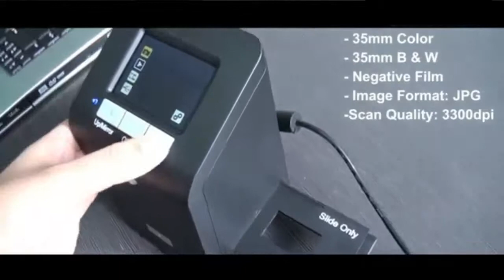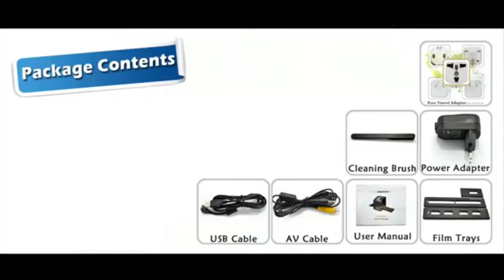35mm Film Scanner 14MP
35mm Film Scanner is a small investment in a convenience and safety for those irreplaceable photos it has 14 megapixel image sensor, Scan Quality: 3300dpi